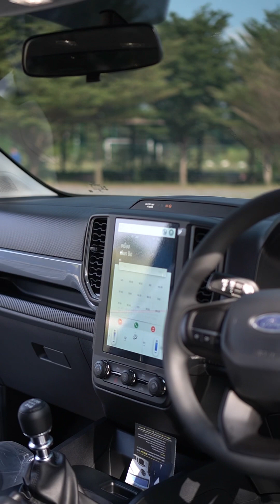Ranger xl+ ชุดแต่งหน้าแร็พเตอร์ ล้อล้นๆ-44สวยมากคันนี้